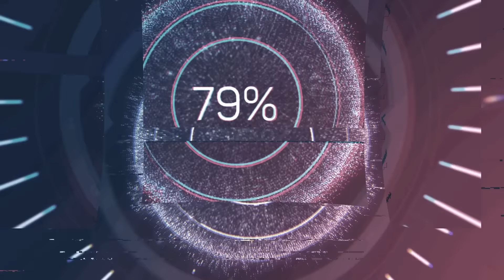Nguyệt Đạo Dị Giới SS2 Tập 10+11+12 | Tóm Tắt Anime | Review Phim Anime | Ka Din Anime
❤ Tên Anime:  - Nguyệt Đạo Dị Giới Mùa 2
                           - Tsuki ga Michibiku Isekai Douchuu 2nd Season
❤ Review Anime: " Nguyệt Đạo Dị Giới Mùa 2 Tập 10+11+12 " | Review Phim Anime Hay | Tóm Tắt Anime Hay | Ka Din Anime | Nguyệt Đạo Dị Giới Mùa 2 Tập 11+12+13
❤ Mùa 2 | Tập 10 + Tập 11 + Tập 12 (Anime Mùa Đông 2024)
Bọn mình sẽ xóa toàn bộ. Xin chân thành cảm ơn mọi người!

Từ khoá:
✔ Review Phim
✔ Review Phim Hay
✔ Review Anime

Phim Nguyệt Đạo Dị Giới Mùa 2, Tsuki ga Michibiku Isekai Douchuu 2nd Season, Tsukimichi -Moonlit Fantasy- Season 2 Vietsub, Nguyệt Đạo Dị Giới Mùa 2 Youtube, Anime Bộ, Hành Động, Hài Hước, Giả Tưởng, Phiêu Lưu, Xuyên Không, Nguyệt Đạo Dị Giới Mùa 2 Tập 10, Nguyệt Đạo Dị Giới Mùa 2 Tập 11, Nguyệt Đạo Dị Giới Mùa 2 Tập 12, Nguyệt Đạo Dị Giới Mùa 2 Tập 13

00:00 Giới Thiệu
00:28 Tập 10
07:18 Tập 11
13:47 Tập 12
19:37 Chị Đẹp Tới Chơi